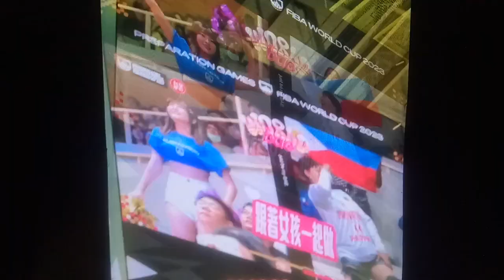Latvia dominate over Puerto Rico; Filipina fans Spotted. NBA-Bertans 13pts heated Aleem Ford (exNBA)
Final Score
Latvia - 84

It was the fifth victory of the Latvian team in the Summer test matches.

Latvian Top scorers
Arturs Zagars 14pts, 5rebs, 4asst
Roland Smit's 14pts, 5rebs
Davis Bertans 13pts, 4rebs
Marek Meyers 10pts

Janis Timma (debut in National team)
3pts, 3rebs, 2ast in 19 minutes

Puerto Rico top scorers
Romero 14pts, 5rebs, 1blk
Thompson 12pts
Tremont Waters 8pts, 3ast & rebs, 2stl, 1blk
Howard 8pts, 3ast & rebs